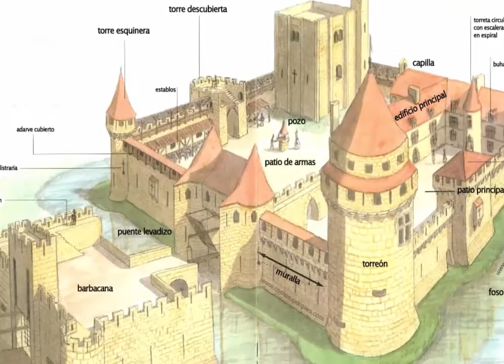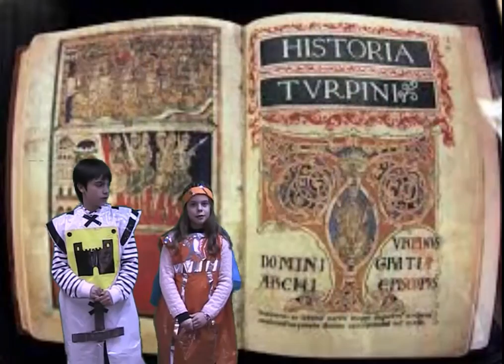A IDADE MEDIA SOCIEDADE FEUDAL ALUMNADO 4º EP CPI CONDE DE FENOSA